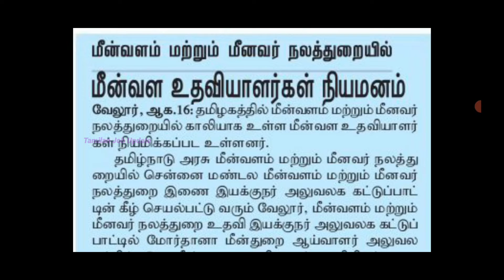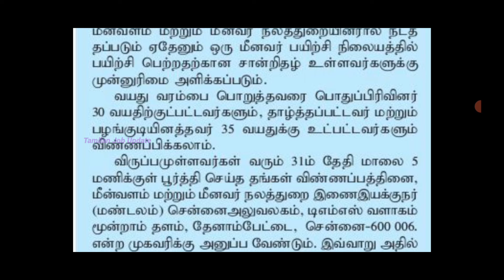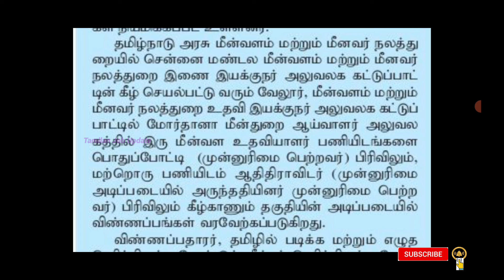தமிழ்நாடு அரசு மீனவர் நலத்துறையில் வேலைவாய்ப்பு//8th Pass//Government Job//No Exam//TAMIL..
In This Video தமிழ்நாடு அரசு மீனவர் நலத்துறையில் வேலைவாய்ப்பு..